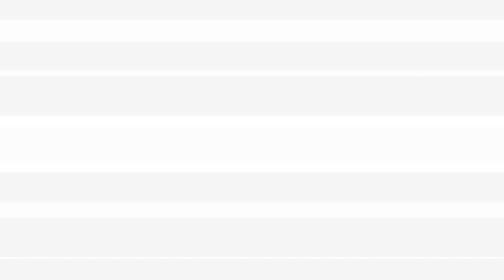Are You Too Old To Start Acting? | What's the Age Limit To Start An Acting Career?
How old is "too old" to start acting? Is there a cutoff age if you want to become an actor? Are you too old to start as a teenager?

CAMERA GEAR USED TO RECORD THIS VIDEO:
○ My camera
○ Studio lights

This helps support me and my YouTube channel so that I can continue to make free videos for you every week. There is no additional charge to you! Thank you for supporting The Acting Career Center!